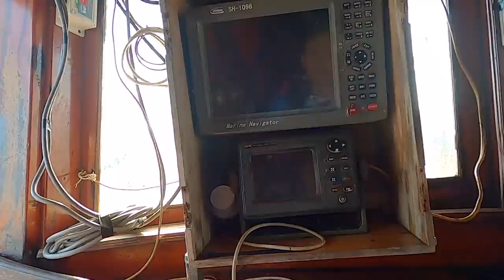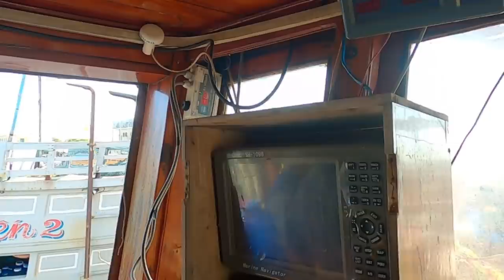KHÁM PHÁ GIÃ CÀO CAM RANH QUÁ ẤN TƯỢNG🍀Vietnamese fishing boat